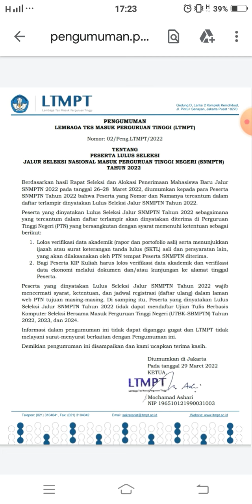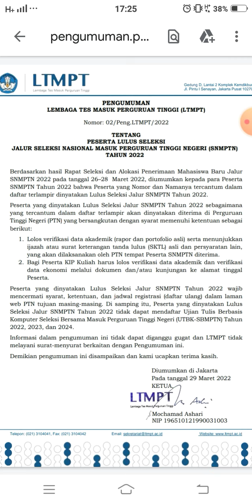LULUS SNMPTN 2022, SEGERA LAKUKAN LANGKAH INI !!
SEGERA LAKUKAN LANGKAH INI, SETELAH LULUS SNMPTN 2022
Pengumuman hasil SNMPTN 2022 telah dibuka dan dapat diakses melalui laman utama atau pada 31 laman mirror dengan menginput Nomor Pendaftaran SNMPTN 2022 dan Tanggal Lahir Peserta sesuai dengan data diri yang telah teregistrasi pada sistem LTMPT.

Semoga capaian ini dapat menjadi motivasi bagi siswa untuk terus belajar dan memberikan kontribusi nyata yang bermanfaat bagi bangsa.

Bagi siswa-siswi yang belum lulus, jangan berkecil hati dan tetap semangat untuk berjuang pada UTBK-SBMPTN 2022.

Bagi siswa yang telah dinyatakan lolos, segera cek jadwal registrasi ulang di PTN masing-masing dan siapkan ketentuan serta serta persyaratan yang ditetapkan.

Tetap semangat dan selamat berjuang, Calon Mahasiswa Indonesia!